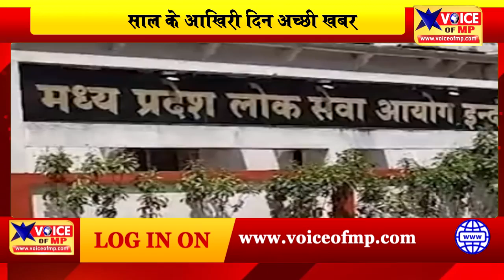MPPSC ने निकाली 4098 पदों​​​​​​ पर भर्ती,साल के आखिरी दिन अच्छी खबर, लेकिन 3 साल की चयन प्रकिया अटकी